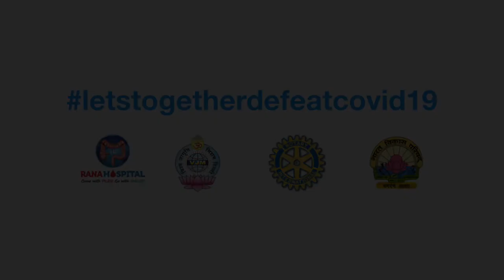CA Ashwani Garg addressed Facilitation Ceremony (Largest Awareness Campaign for COVID-19)